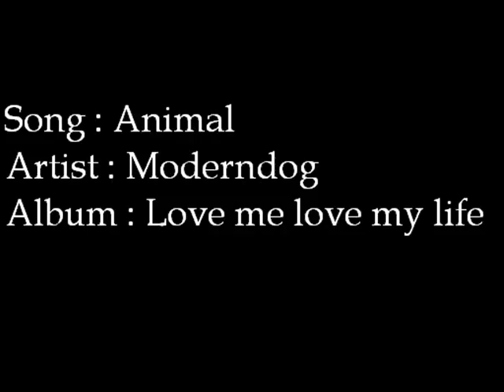Moderndog - Animal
I made MV because I hate National United Front of Democracy Against Dictatorship!